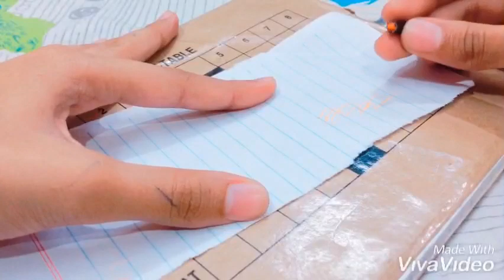Miniature haul!!! Part -1 | DIYs | miniature toys | miniature DIY | go crafty with us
Miniature haul!!!